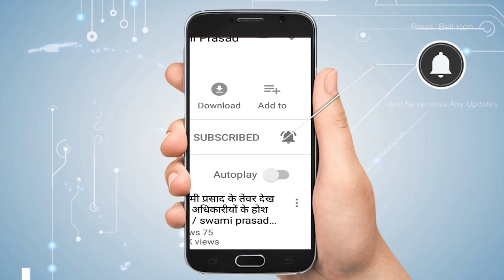Dev Deepawali- बनारस में ही क्यों मनाई जाती है देव दीपावली | Newstimes Network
Dev Deepawali Banaras- कार्तिक पूर्णिमा का हिंदू धर्म में काफी महत्व होता है। इस दिन कार्तिक का पुण्य महीना समाप्त होने के साथ ही भगवान विष्णु चतुर्मास की निद्रा के बाद सृष्टि संचालन का काम फिर से अपने हाथों में ले लेते हैं। देवउठनी एकादशी पर भगवान विष्णु के चतुर्माशी निद्रा से जागने के बाद सभी देवता दीपदान करते हैं इसलिए इस पर्व को देव दिवाली कहा जाता है। मान्यताओं के अनुसार दीपावली पर माता लक्ष्मी अपने प्रभु भगवान विष्णु से पहले ही जाग जाती है इसलिए दीपावली के 15वें दिन कार्तिक पूर्णिमा को देवताओं की दीपावली मनाई जाती है। इस पूर्णिमा को त्रिपुरारी पूर्णिमा के नाम से भी जाना जाता है। मान्यातनुसार भगवान शिव ने कार्तिक पूर्णिमा के दिन काशी में पहुंच कर त्रिपुरासुर राक्षस का वध कर सभी को उसके अत्याचारों से मुक्ति दिलाई थी। इससे प्रसन्न होकर सभी देवताओं ने स्वर्ग लोक में दीपोत्सव मनाया था।